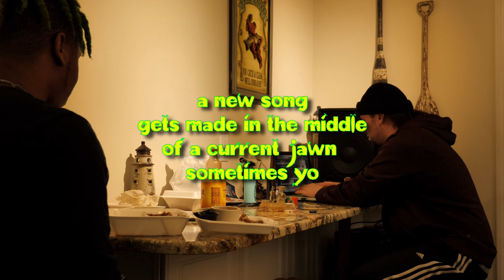Buggy Cook Up Sessions Part 1 - Feat. Teenonami (Pizzicato Wings)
This is part 1 of a never ending series I plan to come with! It will be me with an artist guest selecting the sounds and vibe we use to create the beat! This will expand and get more creative as we go and be in many different locations from kitchens to beaches. LETS COOK!